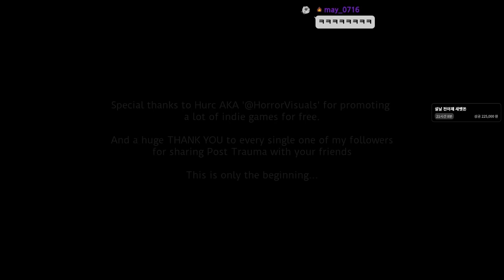이게 현실일리 없어...